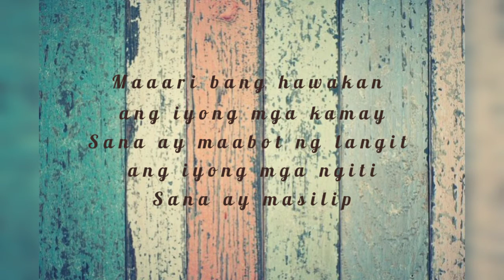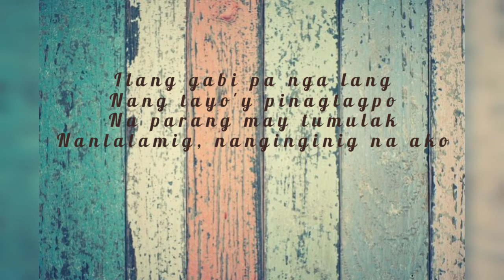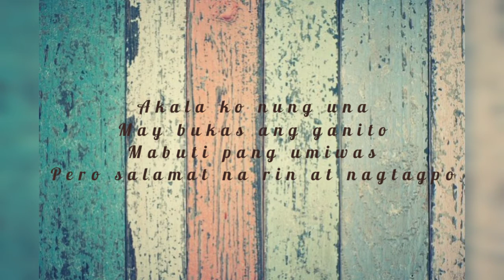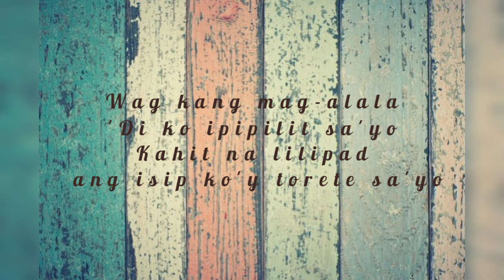Torete Lyric song||Zamira Chen Tv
Sandali na lang
Maari bang pagbigyan
Aalis na nga
Maaari bang hawakan ang iyong mga kamay
Sana ay maabot ng langit ang iyong mga ngiti
Sana ay masilip

'Di ko ipipilit sa 'yo
Kahit na lilipad ang isip ko'y torete sa'yo

Ilang gabi pa nga lang
Nang tayo'y pinagtagpo
Na parang may tumulak
Nanlalamig, nanginginig na ako

Akala ko nung una
May bukas ang ganito
Mabuti pang umiwas
Pero salamat na rin at nagtagpo

Torete, torete, torete ako
Torete, torete, torete sa'yo